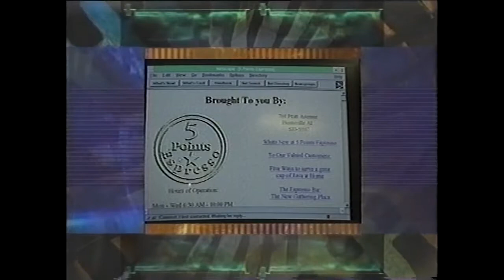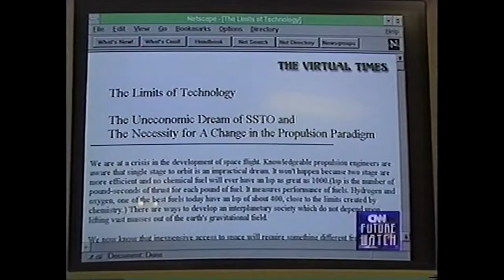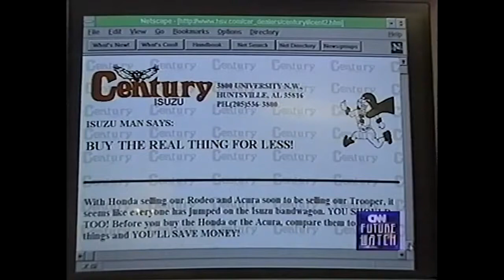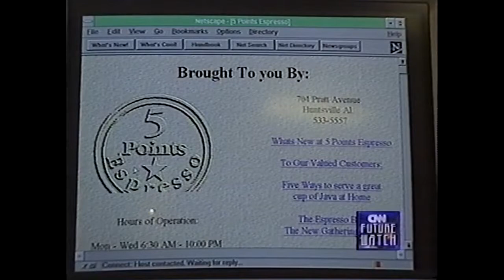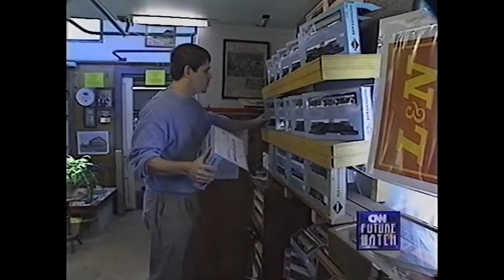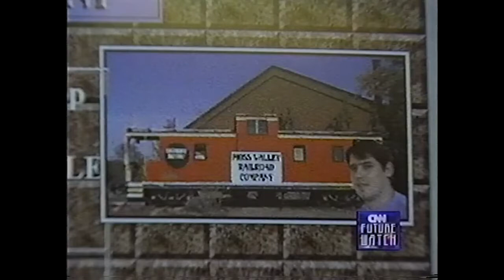CNN: The Virtual Times (1996)